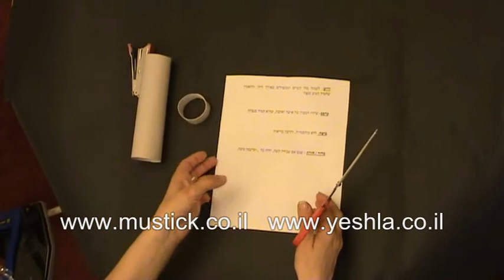הכנת חבקי מפיות עם ברכה אישית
הכנסו לאתר ישלה לקבלת רעיונות נוספים לקישוט שולחן החג
מיכל רבינוביץ' מדגימה כיצד להכין חבקי מפיות מגליל נייר סופג
 ולהחביא בתוכו ברכה אישית מפתיעה לכל סועד, מתאים כיצירה עם ילדים לקראת ליל הסדר.

ישלה רעיונות מה לעשות עם ילדים